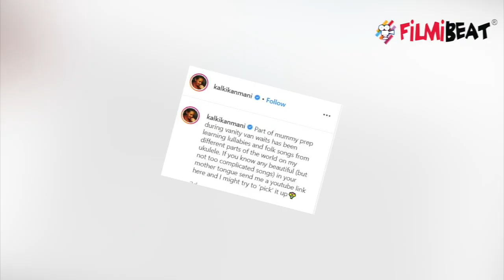Kalki Koechlin plays guitar for her 5 month baby: Check out here | FilmiBeat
Bollywood actress Kalki Koechlin recently surprised fans when she revealed that she was five months pregnant. Now, the mommy-to-be has posted a beautiful monochrome picture of hers flaunting her baby bump as she sits on a couch with a ukulele in her hand.